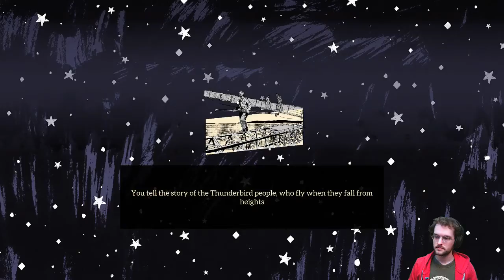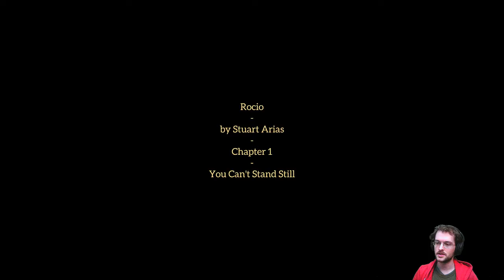Where the Water Tastes Like Wine (9)